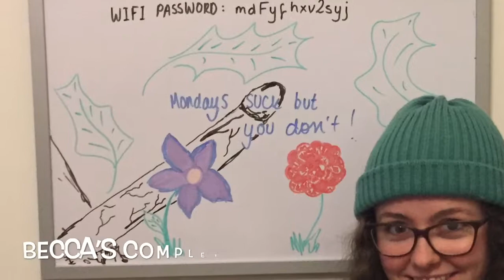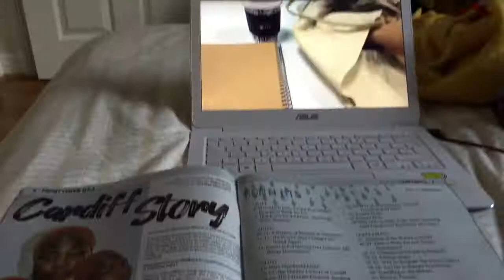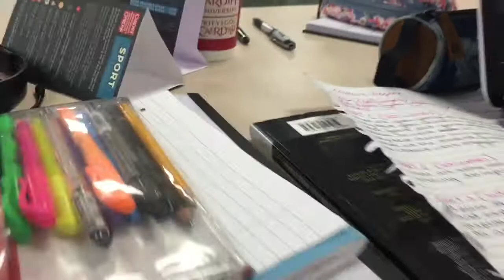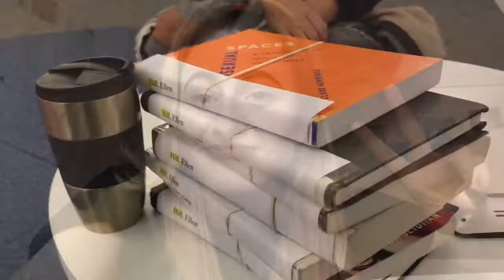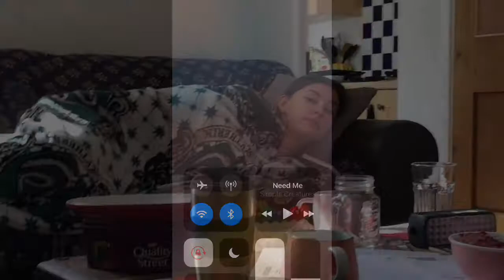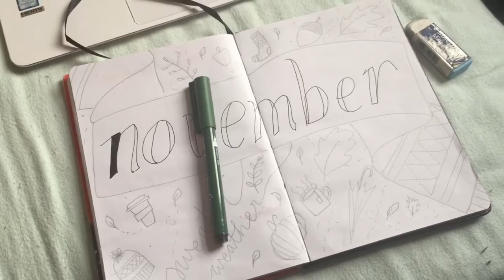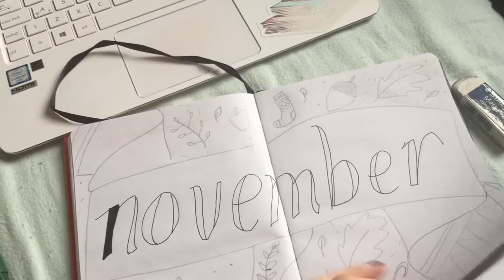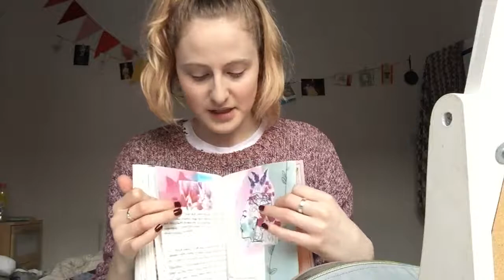Tracy Beaker, Netball, and Painting | Third Year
Vlog week: 14/10 - 20/10/2019

Went to Quids In to see Tracy Beaker, played netball, had free smoothie samples at uni, stressed about creative projects, journalled, and played ping pong in the college tavern